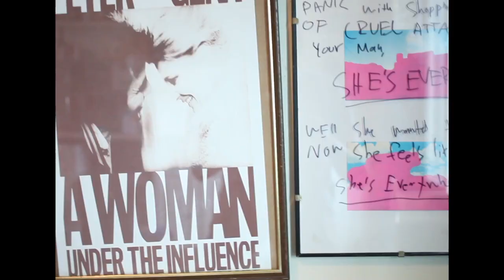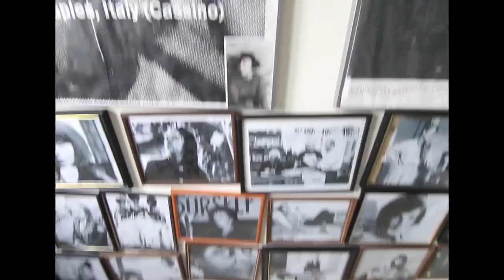RUN RIVER NORTH - CRIBZ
RRN Cribz take you on exclusive tours through the domestic sanctuaries that some of today's most famous stars call home.

This week, we take you to the studio and home of Run River North, where they recorded their second full length album, “Drinking from a Salt Pond".

Pre-order the new album Drinking From a Salt Pond and get the first single Run or Hide instantly smarturl.it/saltpond
Album available everywhere February 26